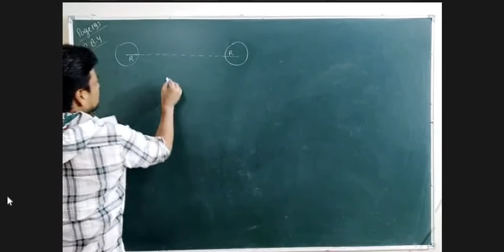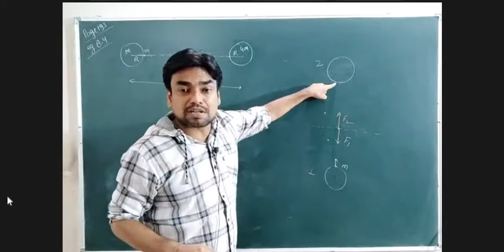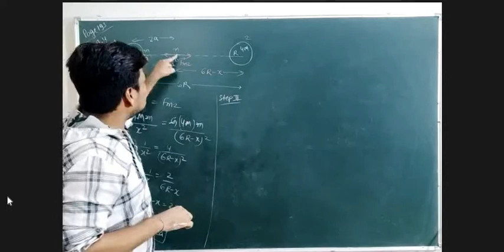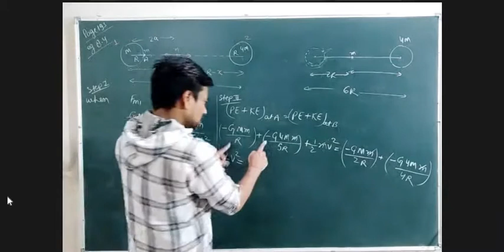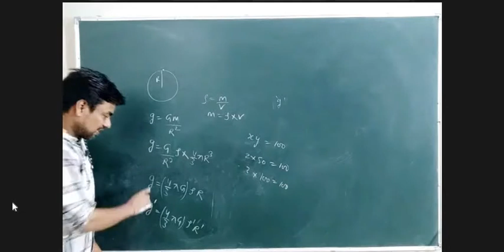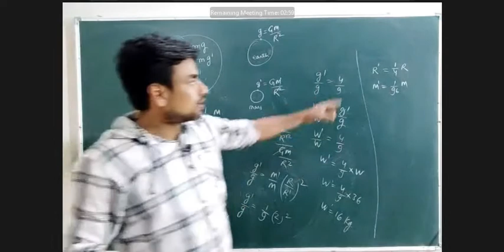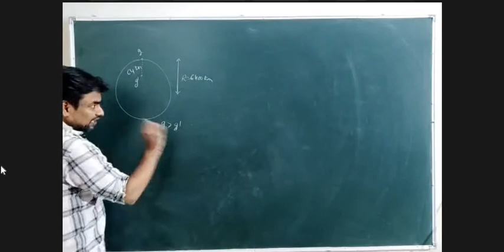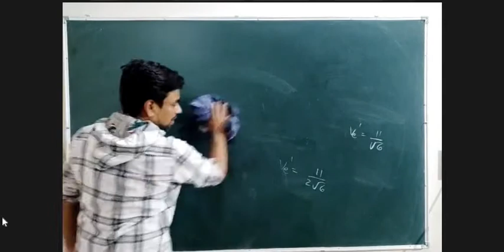class11 :ch8: Day8: random questions, ncert example 8.4